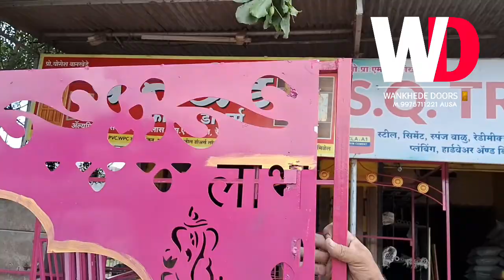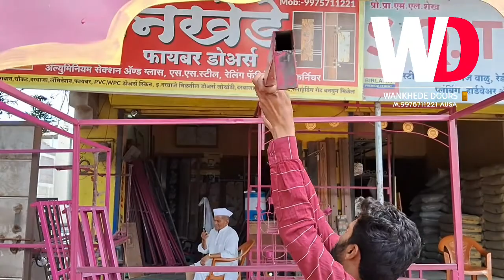लक्ष्मी मखर कैसे फिट करे महालक्ष्मी मखर कैसे फिट करे गणेश मखर केसे फिट करायचे Makar Kaise fit Karen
लक्ष्मी मखर कैसे फिट करे महालक्ष्मी मखर कैसे फिट करे गणेश मखर कैसे फिट क Lakshmi Makar Kaise fit heavy metal build quality bahut acchi Hamare

Gauri Makar# Makkar Mahalaxmi# Ganpati# makhar Ganpati stand#मखर महालक्ष्मी मखर # गणपती मकर# मंडप फॅब्रिकेशन फर्निचर महालक्ष्मी पडदे महालक्ष्मी मंडप Ganesh Makar# Ganpati makhar heavy material fabrication furniture मंडप#motivation